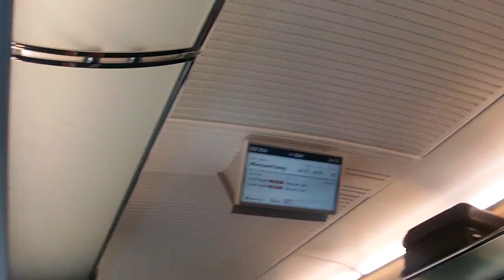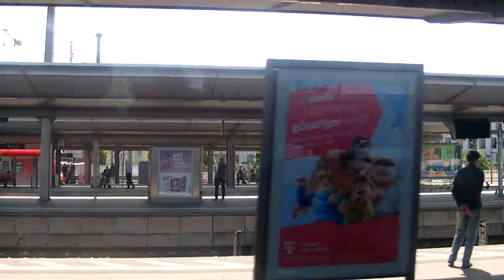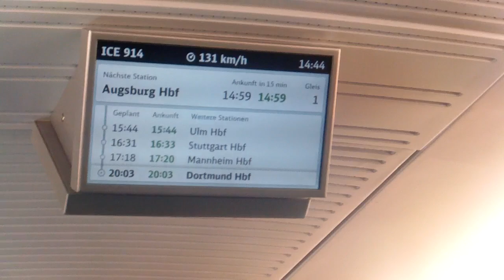ICE 914 von München hbf Mannheim hbf über München Pasing Einfahrt und Ausfahrt ICE München Augsburg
ICE 914 von München hbf-Mannheim hbf über
München-Pasing Bahnhof Einfahrt und Ausfahrt ICE München-Augsburg
Richtung Ulm hbf Stuttgart hbf Dortmund hbf mit ICE3 BR 406 ICE Mitfahrt
ICE München hbf-Stuttgart hbf